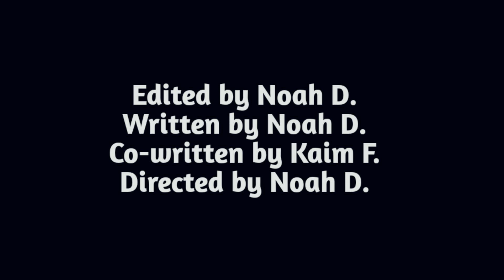The Lost Lightsaber 3: The Abduction - LEGO Stop Motion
hey, hope you enjoyed!

special thanks to Kaim F. for helping me with the story of this.